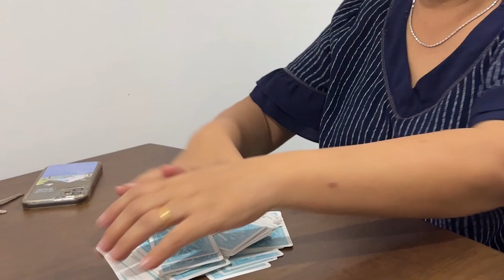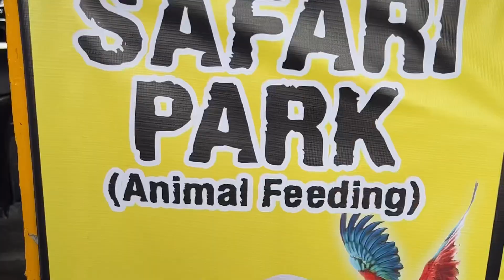2023 FEB RECAP | Seasonal flu | Baby started solid | We traveled to Penang and Cameron Highland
Started off February with baby flu ! And we didn't let it stop us from traveling. He did great 😌

We had our fun time on February. ♥️